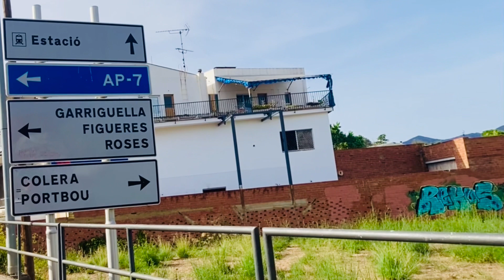LLANCA du bleue plein les yeux 🌊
LLANCA playa Cau del Llop et ++